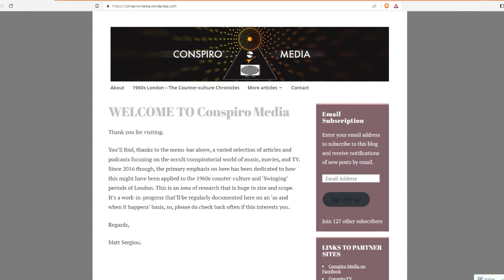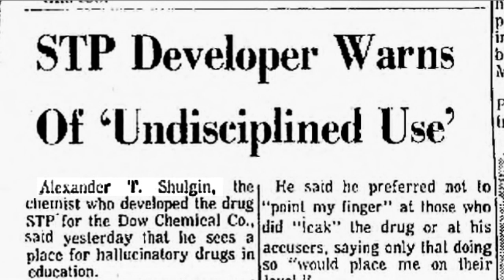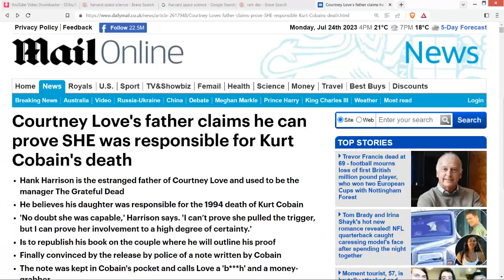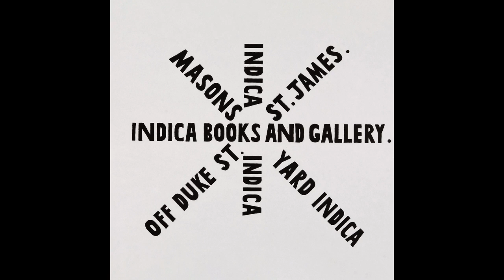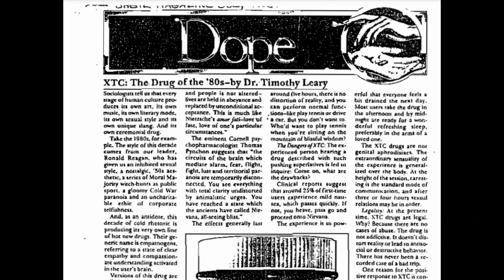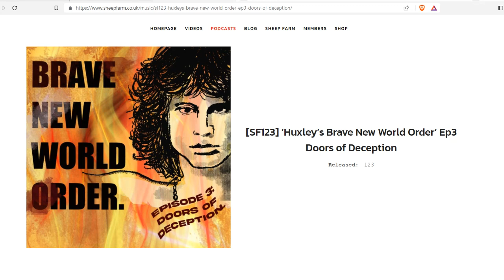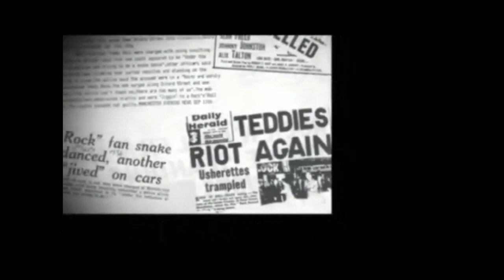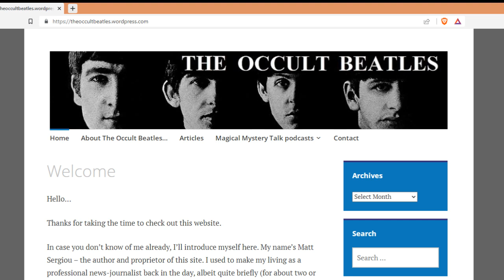GOOD VIBRATIONS PODCAST: THE SECOND SUMMER OF LOVE ROUNDTABLE, EPISODE 4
Here’s the fourth and final episode in this series, taking an entirely new approach to the fabled ‘second Summer of Love’, the mainstream’s own term for the emerging Acid House/ Rave scene of 1988.

Guesting on this Roundtable discussion are Dom and Chris of Sheep Farm Studios, and Matt Sergiou of the Occult Beatles and Conspiro Media sites. Between us we ask questions that few, if any other researchers ever publicly have in 35 years.

Under discussion this time are … MDMA and LSD, Leo Zeff, Alexander Shulgin, George Merck, Dr. Henry A Murray, M.I.T., the Boston Group, the Unabomber, Timothy Leary, the Castalia Foundation, the Hacienda, Tony Wilson, New Order, Guy Debord, King Mob, Afrika Bambaataa, the Paradise Garage, Soft Cell, and a whole lot more.

Big thanks to Gregg Vardy for the video editing.

Musical Truth Volume 2, which contains two chapters on social-engineering through dance music culture, can be purchased here:

For anyone who has found value in my work and would like to make a donation towards it being able to continue, you can do so at Buy Me A Coffee here:

To order Root Wellness natural health/ immune boosting products as featured in a previous Good Vibrations episode: